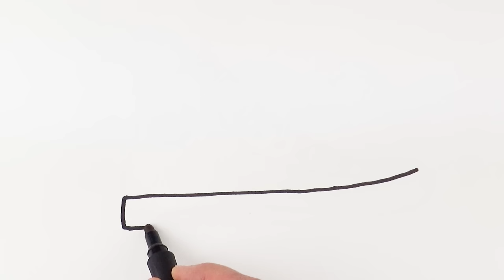How to Draw Converse Shoes Sneakers Easy Drawing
Draw with me converse shoes sneakers and learn how to draw easy shoes drawings with marker. It's very easy art tutorial, only follow me step by step, if you need more time, you can make pause.

I use a black marker to show the picture better, but it will be easier to begin drawing with a pencil, so that you can correct it with an eraser. Then the drawing is ready, you outline it with a black marker.

THANKS)))